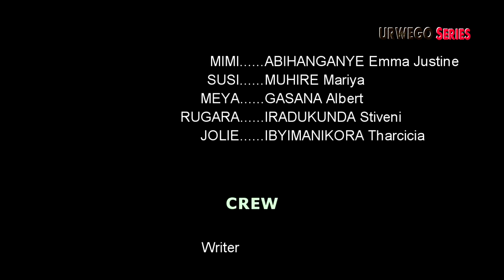URWEGO Series S1 EP 13 : Karabaye Meya ,Jolie yamuziye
Iyi filme igamije kwigisha, ntabwo igamije imico mibi cyangwa ibikorwa by'urukoza soni